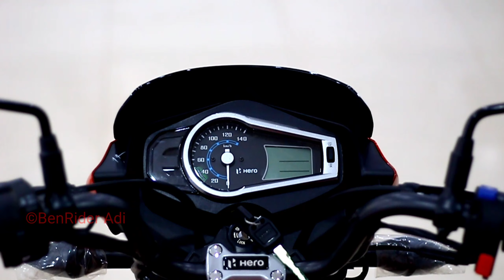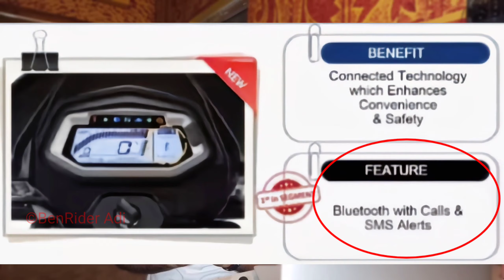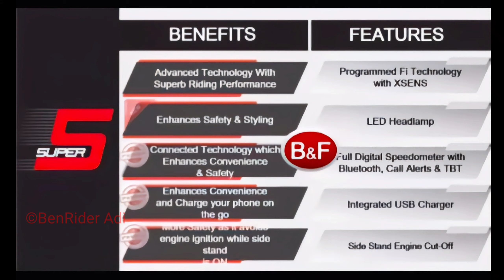Hero Glamour 125 X Tech😍 বাজারে আসছে Best 125cc এর বাইক🔥(Live Proof) দেখুন সমস্ত ইনফরমেশন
Hero Glamour 125 X Tech😍
বাজারে আসছে Best 125cc এর বাইক🔥
(Live Proof)
বাজারে আসছে সেরা 125 সিসির একটি বাইক। এতে দুর্দান্ত কিছু আকর্ষণীয় Features থাকছে যেটা অন্য কোন 125 সিসির বাইক নেই।
দেখুন সমস্ত ইনফরমেশন।

" Auto Tech "
Jambuni, Sriniketan Road
Bolpur , Birbhum
Call them
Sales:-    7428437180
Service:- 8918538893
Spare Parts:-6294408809